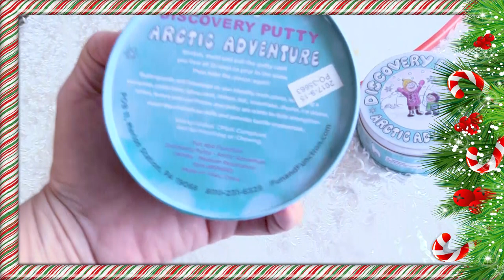Free Toys! Free Toys! 5th Lillykat Free Toy Christmas Giveaway With Santa. Win Free Toys For Xmas.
Win Free Toys!  Santa helps Lillykat reveal the winner of the 4th free toy giveaway (the dual sand and water toy combination with surprise blind bag) and then unveils the 5th and newest free toy on Lillykat's Christmas Free Toy Giveaway.  In this video, we also show a few photos of the 2nd winner of our free toy giveaway who received the life-size barbie doll, and a couple photos of the winner of the Name Our Boy Poodle contest, which was Jingle.  Santa will be joining Lillykat every one or two weeks to unveil and give away new and slightly used (by Lillykat) unboxed toys for the rest of the year til Christmas for free (and perhaps a lot of free toys for next year).  At the end of the year, Lillykat will be giving away one of the biggest free Christmas Presents EVER to one lucky Lillykat subscriber who watches and comments on her channel regularly.  Also, Lillykat reveals the name of our girl poodle.  ONE OF YOU ARE THE WINNER!  We now have the Christmas name for both poodles.  Watch to find out what the poodles names are.  We will be giving away free toys for girls, free toys for boys and free toys for kids.  After all the Christmas free toy fun with Santa and Lillykat Elf, Lillykat plays with some Discovery Putty Arctic Adventure.  If you like Lillykat's free toy Christmas videos where she gives away free toys then please subscribe and share them with all your family and friends on YouTube, Facebook, Twitter, Instagram and everywhere else.  Enter to Win Free Toys Free!  Have A Lillykat Day!

CREDIT
"Jingle Bells"